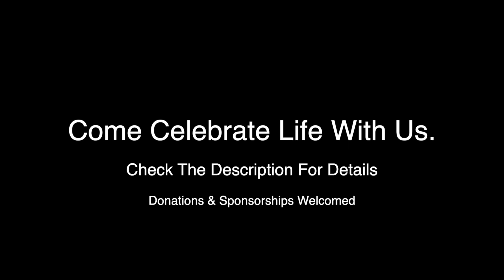ONE LIFE Celebration - Karlsruhe, Germany on January 11, 2020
ONE LIFE CELEBRATION - JANUARY 11TH 2020

A Party that celebrates life.
This Celebration is happening in Karlsruhe, Germany on January 11, 2020

The Music
A batch of musicians who believe in a new way of living. They found each other  on the blockchain. This party is important.

The Musicians are:
Jeff Leinwand ( @jeffleinwand ),
Keith 'Zig' Stewart of OneMedia® ( @onemedia ),
Ed Privat ( @edprivat ), Elaine Faye ( @elainefaye ),
Brian McGuire ( @hilladiggahackles ), Dookiebrownflow ( @wolfnworbeikood ),
Father Earth ( @fatherearth ), Ason Intrigue ( @asonintrigue ), D-Vine ( @d-vine ),
connection & friendship commenced in the SMA community @smacommunity.

GET INVOLVED!!!

Blockchain Musicians, exhibiting top leading retention and engagement on the Steemit, MSP Waves @msp-waves, PALNET, Whaleshares, and other blockchain social media platforms, have organized a major musical community meet-up set for
Karlsruhe, Germany on January 11, 2020